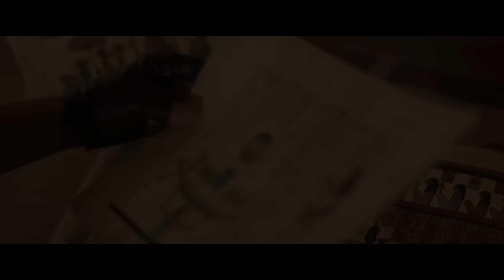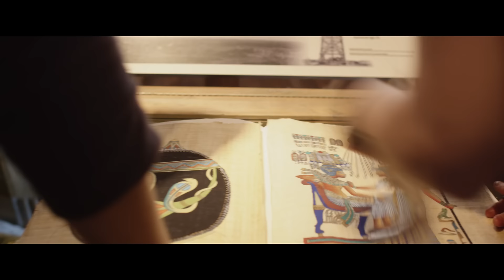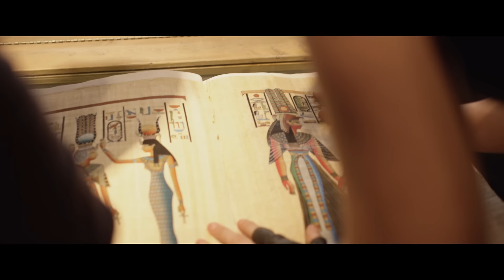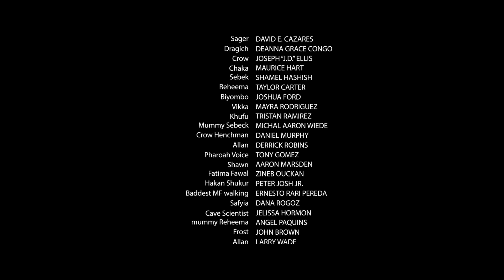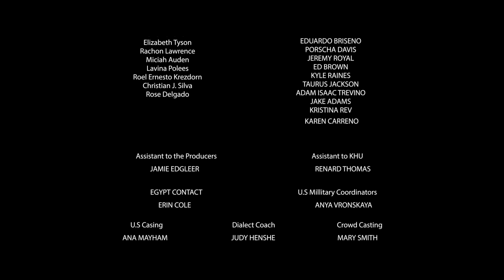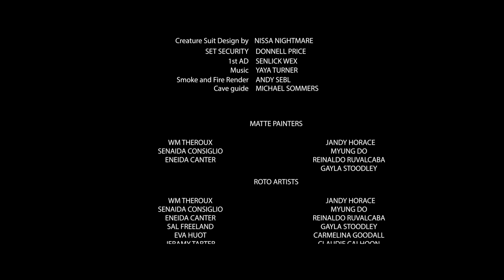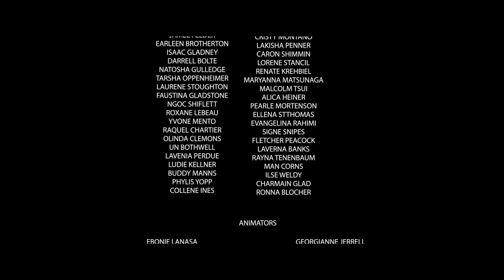Mummy Rebirth (2019) | FULL ACTION HORROR MOVIE | John Brown | Carter | David E. Cazares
Daniela and Noe, two famed treasure hunters, are hired by a maniacal billionaire to find an ancient Egyptian city of mystical powers. Troubles arise when they uncover a sealed tomb and accidentally awake a mummy, whose sole purpose is to reset humanity to the Dark-Ages. It's a race against time as Daniela tries to stop the Mummy from wreaking havoc on the modern world.

Cast:J ohn Brown, Carter, David E. Cazares
Director: Khu, Tristan Prince
Genre: Action, Horror

Welcome to @FlixForFree, your go-to channel for the best in free movies. From edge-of-your-seat thrillers to captivating dramas and classic films, we've got something for everyone.